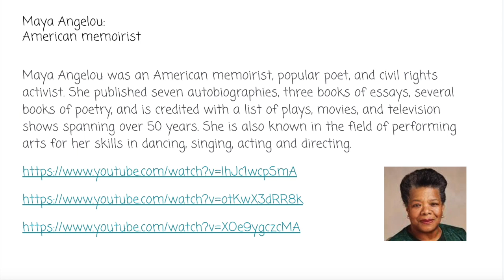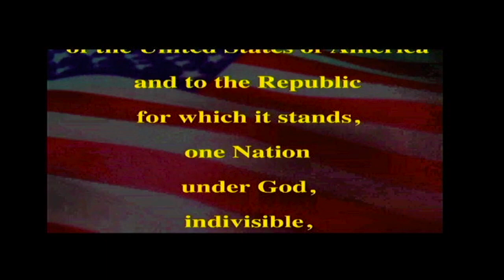PETV- Tuesday, February 20th, 2024